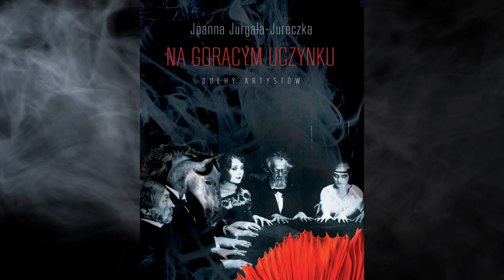Na gorącym uczynku Joanna Jurgała Jureczka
„Na gorącym uczynku” Joanny Jurgały Jureczki – znakomitej badaczki i autorki bestsellerów o rodzie Kossaków - to zbiór fascynujących felietonów o ikonach polskiej kultury, bohaterach i autorach lektur szkolnych. Jurgała „przyłapuje” swoich bohaterów w sytuacjach kłopotliwych, ale dzięki temu zostają oni odkurzeni, krew w nich zaczyna krążyć, nabierają barw, budzą sympatię i wzruszenie. Galeria postaci, zestawiona zaskakująco. Tak o nich w szkole się nie mówiło, nie uczyło. Romansujący Mickiewicz, który dziwnym trafem nie może przedrzeć się do Powstania, o czym ponoć marzył, Sienkiewicz, który został zdiagnozowany przez komunistyczną cenzurę jako wstecznik i religiant, cudem uratowany przez Stalina; Julian Przyboś zarozumialec i koniunkturalista, zakochany w uczennicy (dziś miałby może z tego powodu poważne procesy), Asnyk, Iłłakowiczówna, wielka poetka, sekretarka i platoniczna kochanka marszałka Piłsudskiego; Julian Ochorowicz, słynny filozof, wynalazca, wywołujący i fotografujący duchy. Dla jednych geniusz, dla innych szarlatan, który miał ogromny wpływ na znanych pisarzy. Gdyby nie on, być może Reymont nie napisałby „Chłopów” zasługujących na „Nobla”. Dalej demoniczny Przybyszewski, Wyspiański, Konopnicka kokietująca mężczyzn i kobiety „Matka Polka”, Szymborska, król Poniatowski – cała armia nadająca się do odkurzenia.

Książka Jurgały-Jureczki to odpowiedź na pytanie Boya - Żeleńskiego: kto lepiej służy sprawie pomnikowych postaci, czy ten, który im daje nowe życie i odnawia ich przymierze z czytelnikami, czy ten, kto bezmyślnie macha kadzielnicą przed starym, zakurzonym posążkiem? Odpowiedź jest oczywista. Są nią teksty pełne finezji, zbudowane z nieznanych, wygrzebanych w archiwach, często wstydliwie zamiecionych pod dywan, faktów.